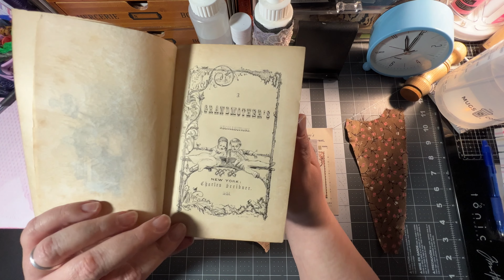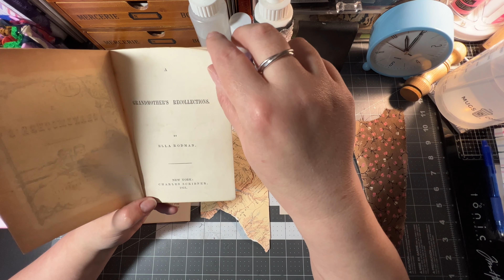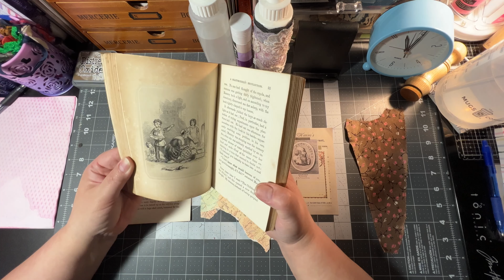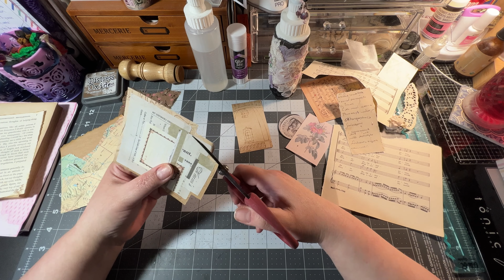Friday at 5 Item Challenge